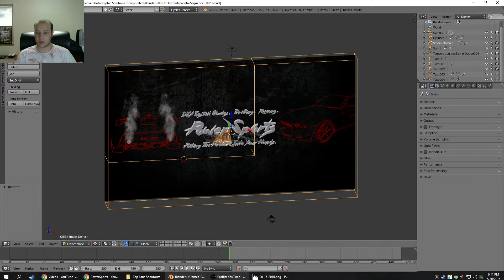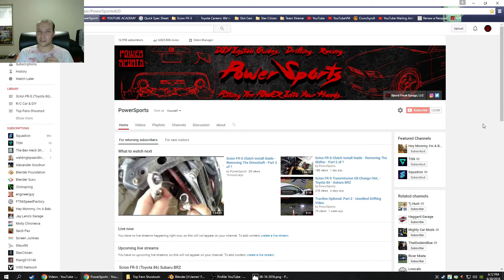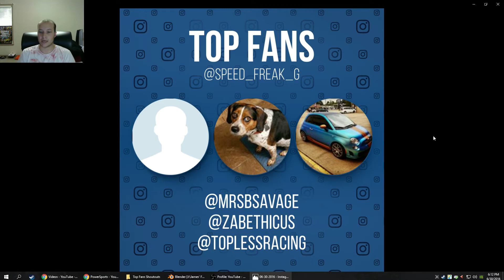Monthly Top Fans Shoutout - June 2016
Every month i'll give a shoutout to the top 6 fans who comment on my YouTube videos, and the top 6 fans who comment on my Instagram photos.